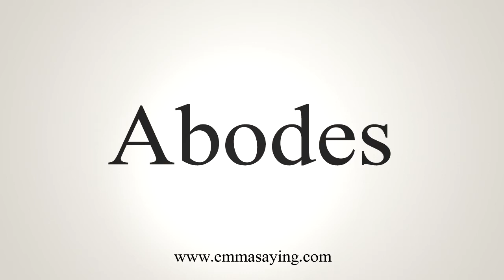How To Say Abodes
Learn how to say Abodes with EmmaSaying free pronunciation tutorials.